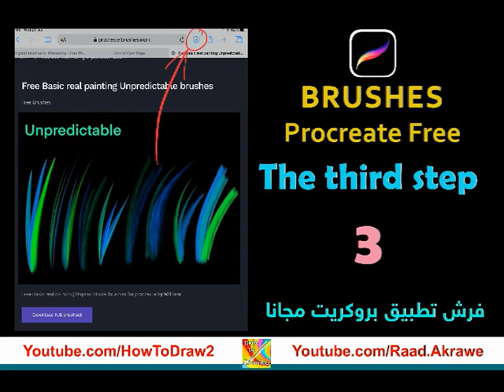Paint drops brushes set - فرش بروكريت مجانا - Free Brushes for Procreate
رابط للتحميل الفرشاة -  Direct link to download the brush